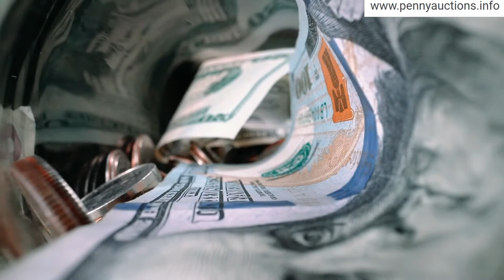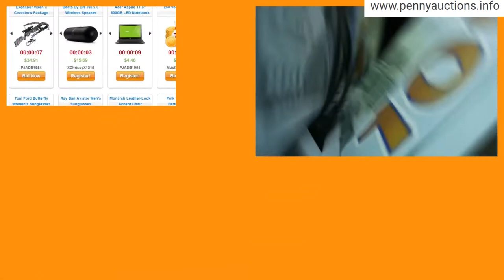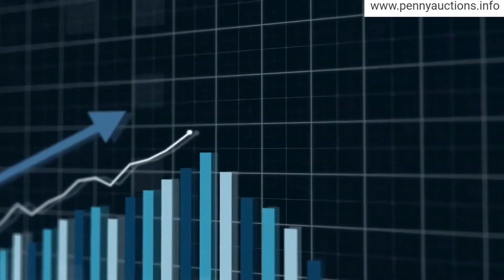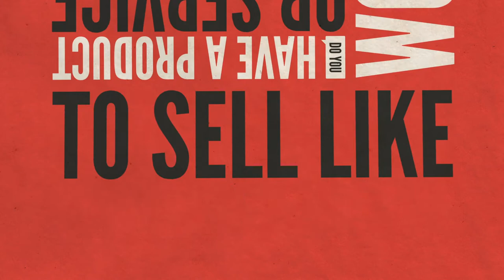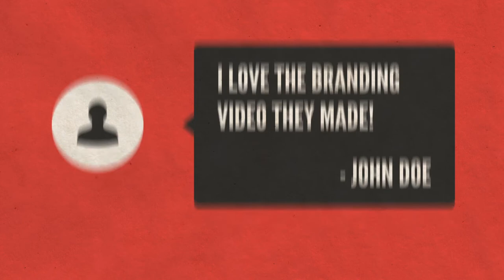How to Registration toucanwin global | Penny bidding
I'm Coach Marc and I'm really excited to become a part of ToucanWin by being a Professor at ToucanWin University. I've been successfully training hundreds of entrepreneurs and helping them to meet their desired goals in this network marketing industry over the last 20 years with the help of Viral Marketers. Viral Marketers is my very own marketing team with Professional Content Creators for Business Videos, SEO Experts to rank up your Website among competitors, WordPress Managers to manage your website and blog, Social Media, and also E-Learning Trainers for Interactive Training Courses.

Do you have a product or service that you would like to sell like hotcakes? We are here for you, the viral marketers, your complete Marketing Solution to promote your business! We provide Promotional content to make a great impression that will boost your product sale!

Our awesome services:

Promotional Videos
Business Presentation
Social Media Managing
Interactive Training Courses

So what are you waiting for? Visit us right now!